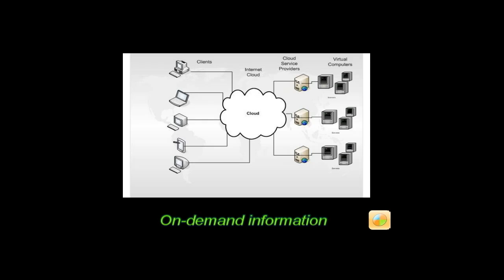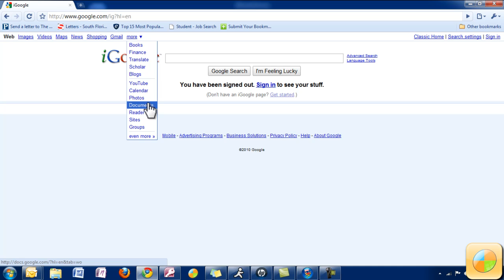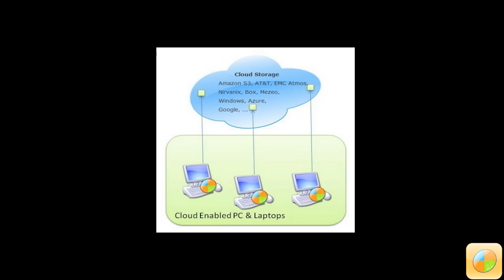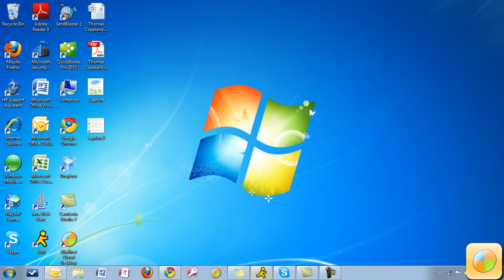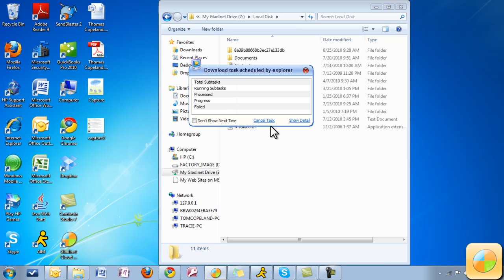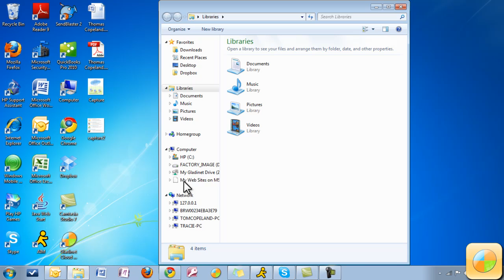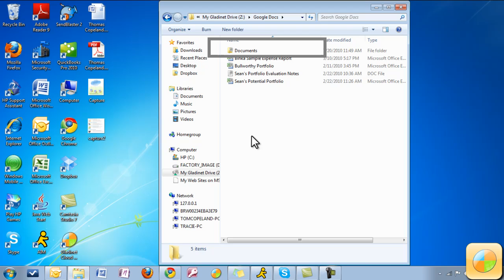Google Apps Desktop Integration with Gladinet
Gladinet Cloud Desktop allows you to cut upload time by integrating Google Docs and other cloud storage providers on your locally accessible virtual directory. Drag and drop your files for quick and easy file sharing using Window's Explorer.